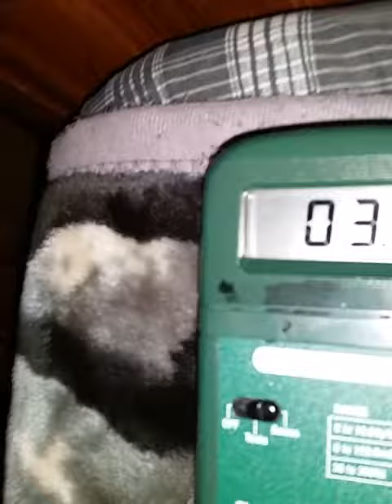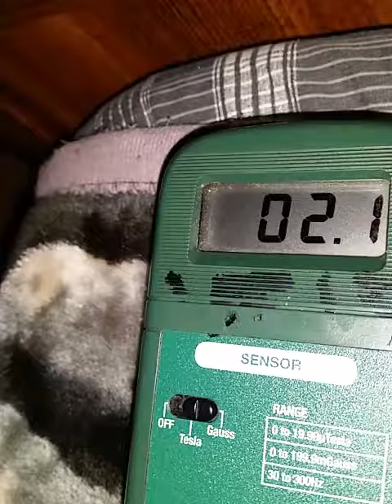112817 0256 levels peed again